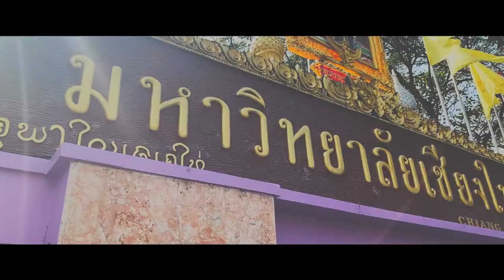[Trailer] Official Invitation Video 2/2 - PK’s CMU Commencement Ceremony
||TRAILER|| 🎬
Official Invitation Video [2/2]
::English Below:: 🇬🇧
ขอเชิญชวนทุกคนร่วมกันถ่ายภาพเป็นที่ระลึก เนื่องในพิธีพระราชทานปริญญาบัตรมหาวิทยาลัยเชียงใหม่ ครั้งที่ 53 ที่จะถึงนี้
โดยพิธีจะจัดเมื่อ...
👉 22 มกราคม 2562 - วันซ้อมใหญ่
👉 23 มกราคม 2562 - พิธีพระราชทานปริญญาบัตร
เวลา & สถานที่
⌚️14:00 เป็นต้นไป ณ ไร่ฟอร์ด หรือ บริเวณหน้า ม.
You’re cordially invited to join me and take some photos due to oncoming 53rd Commencement Ceremony of Chiang Mai University.
The ceremony will be held in...
👉 January 22, 2019 - Commencement Rehearsal
👉 January 23, 2019 - Commencement Ceremony
When & Where
⌚️ From 2:00 PM onwards at Ford Plantation or around CMU's Front Gate
กด HD เพื่ออรรถรสในการรับชม
รายละเอียดเพิ่มเติม ติดตามได้ที่ 📌